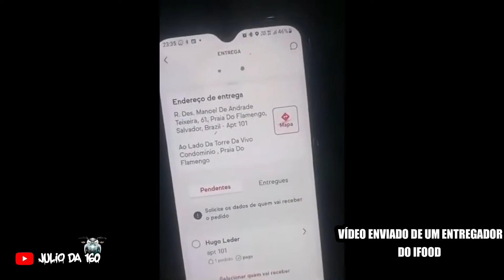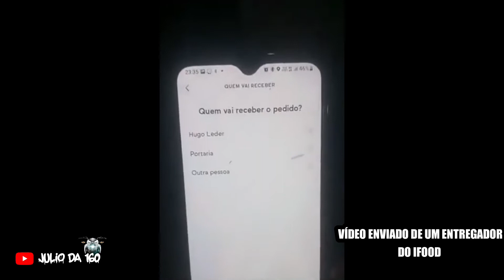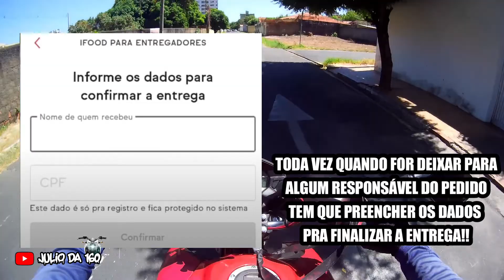AGORA PRA FINALIZAR O PEDIDO NO IFOOD, VAI DIFICULTAR NÓS ENTREGADORES!!!!! (ACOMPANHEM)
PARCERIAS PARA DIVULGAR OU PARA NEGÓCIOS É SÓ CHAMAR NO DIRECT OU POR EMAIL PELA ASSESORIA!

◾ATIVE O SINO 🔔 PRA RECEBER AS NOTIFICAÇÕES DOS VÍDEOS.
◾DEIXE SEU COMENTÁRIO OU SUGESTÃO DE VÍDEOS.

⭕É NOIX GALERA, TAMO JUNTO ✌🏻👍🏻
▫️SOU DE TERESINA-PI